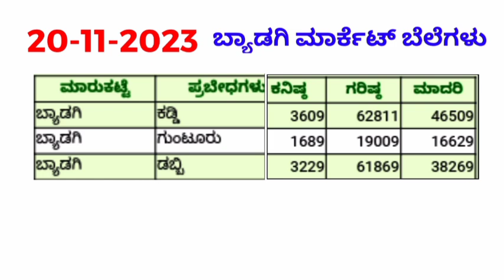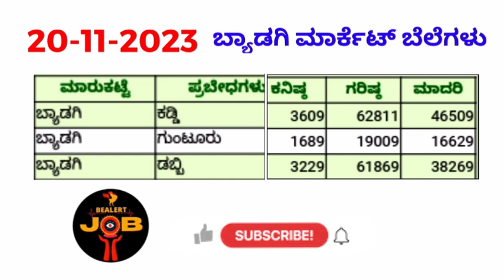ಬ್ಯಾಡಗಿ ಮಾರ್ಕೆಟ್ 20-11-2023 ಒಣಮೆಣಸಿನಕಾಯಿ ಗರಿಷ್ಠ ಬೆಲೆ ಎಷ್ಟು ಹೋಗಿದೆ?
Hi friends